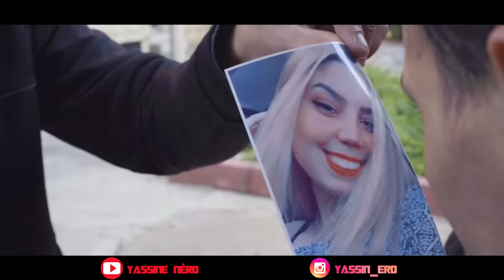فيلم مغربي بعنوان "لعبة الذِئاب"…أروع قصة لسنة 2022💖